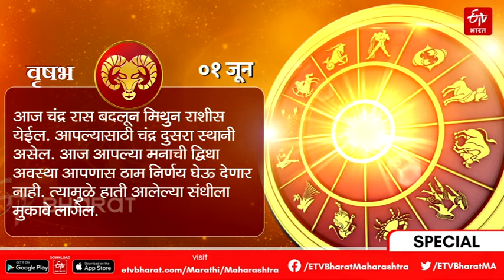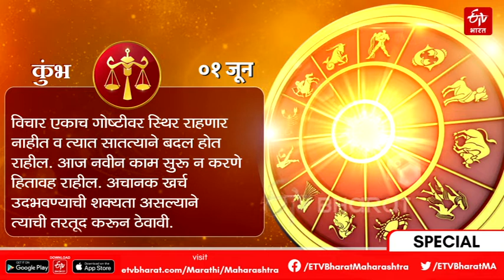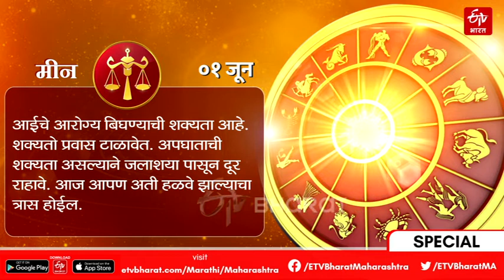01 June Horoscope - कसा असेल तुमचा दिवस? जाणून घ्या आजचे राशीभविष्य | Maharashtra News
कसा असेल तुमचा दिवस? अभ्यास, प्रेम, लग्न, व्यवसाय यासंदर्भातील ग्रहांची स्थिती कशी असेल? वैवाहिक जीवनात त्रासातून आराम मिळेल का? मुलांना अभ्यास करावा वाटत नाही, काय करावे? येत्या काळात परदेशात जाण्याची संधी मिळेल का? जोडीदाराबरोबर वेळ कसा घालवावा? अशा सर्व प्रश्नांची उत्तरे जाणून घेण्यासाठी, आजचे राशीभविष्य